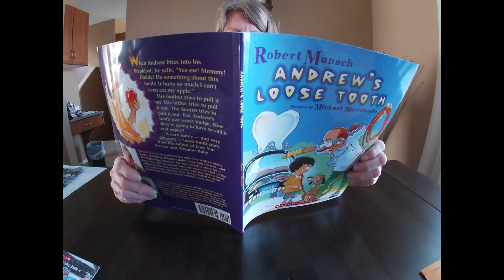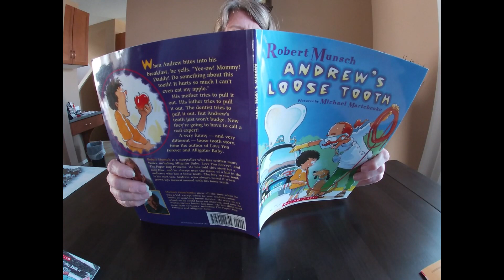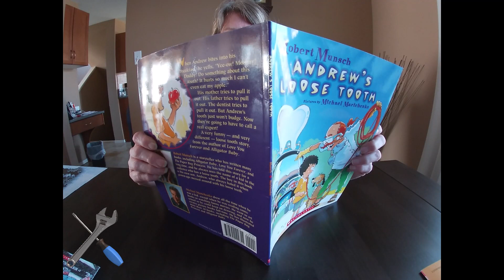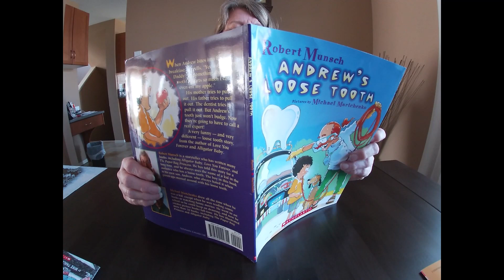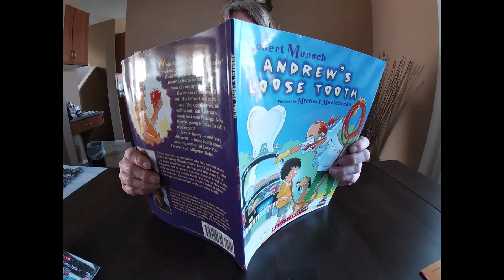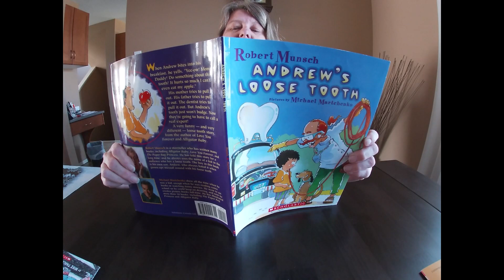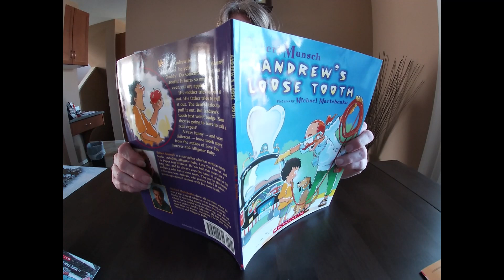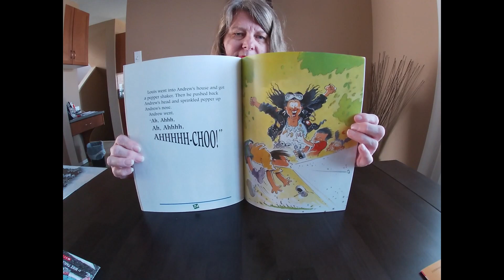Andrew's Loose Tooth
Mrs. S. reading for the K-6 grades. ENJOY!